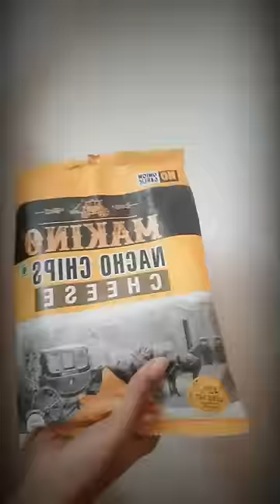Medical Student's Movie Night | Medical School Days | Dr Sarath and Dr Sharon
Concept and Editing by Dr Sarath Thomas